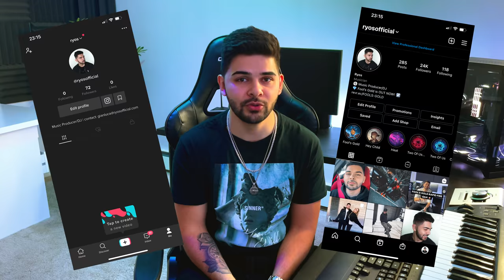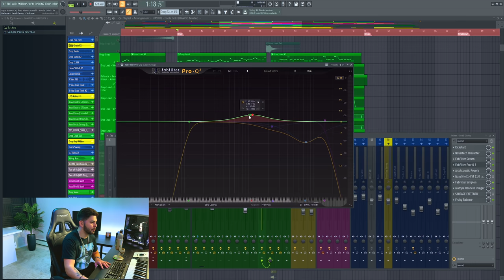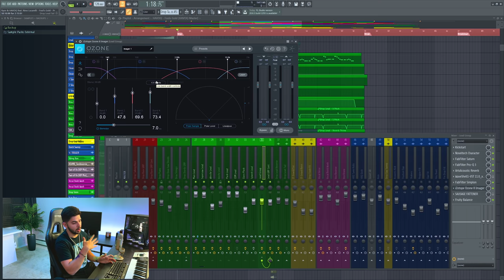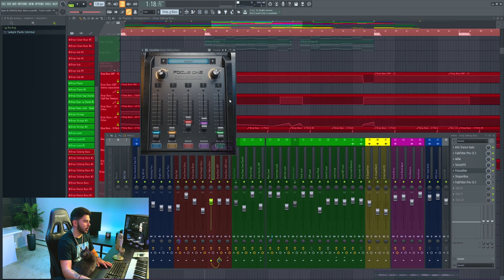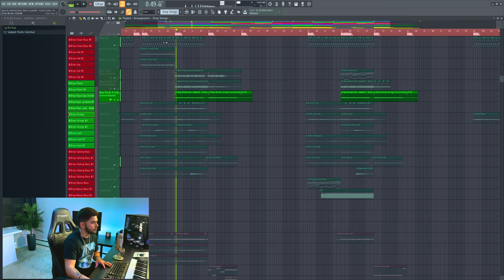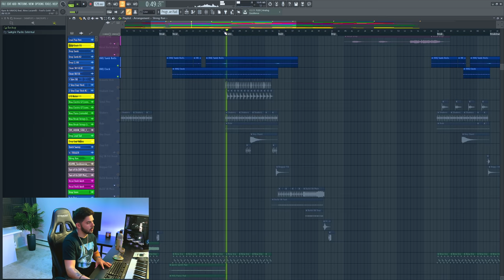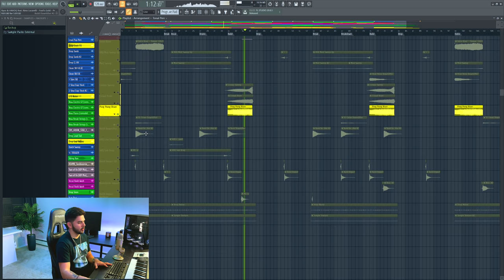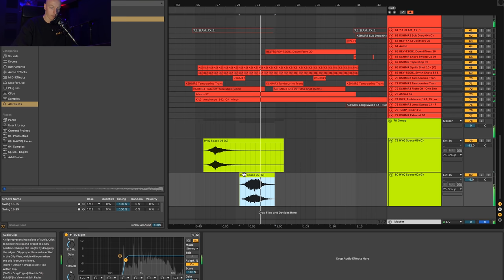HOW WE MADE FOOL'S GOLD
What's going on guys! Today we're talking about how we made Fool's Gold, hope you guys enjoy!

Monitors (Speakers)
Monitor (Screen)
MIDI Keyboard
Audio Interface